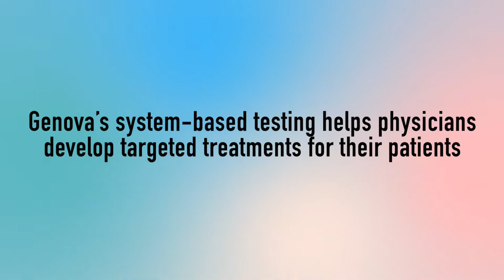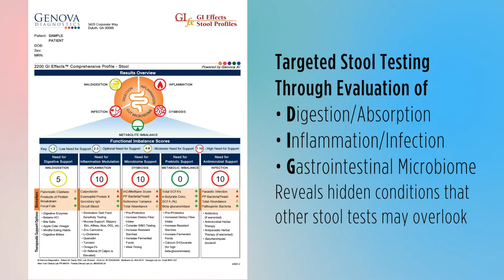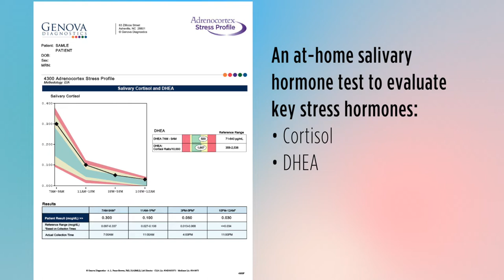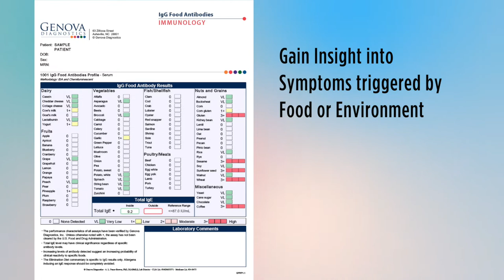Genova Diagnostics Corporate Video 2021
Brief overview of Genova's mission, background, services, and products.